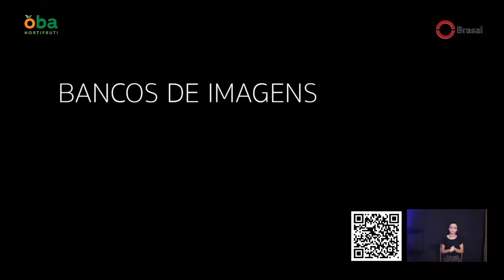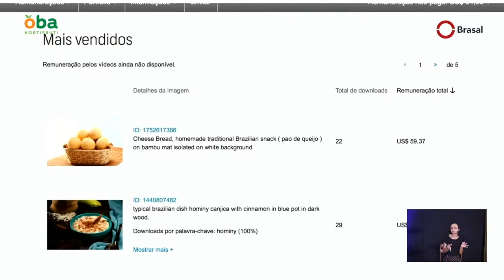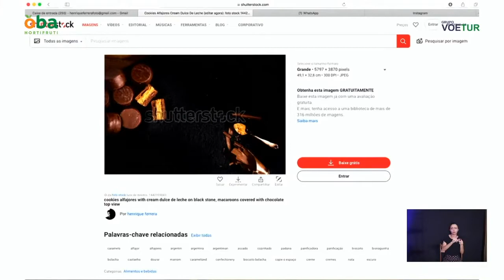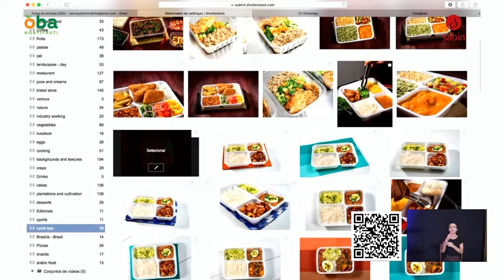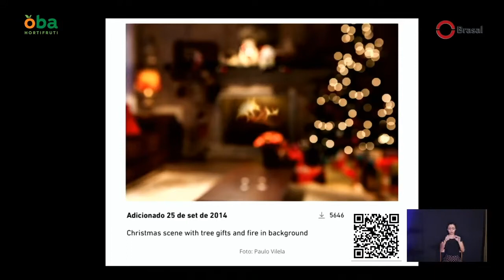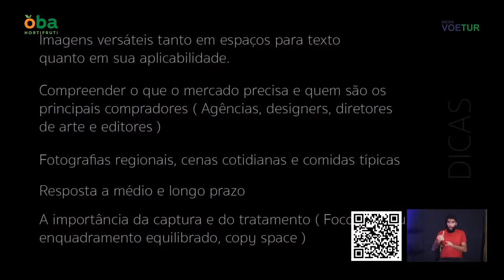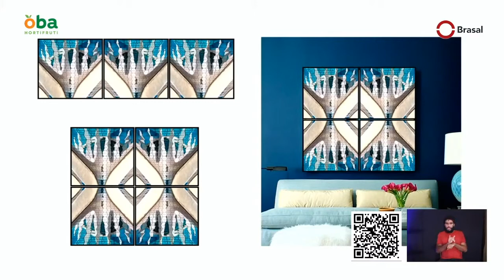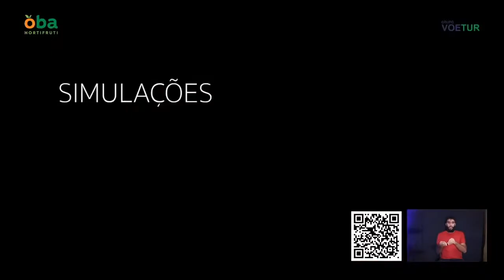Como ganhar dinheiro em banco de imagem e fine art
O ilustre fotógrafo Henrique Ferrera fala sobre os bancos de imagem e fine art como uma alternativa de se ganhar dinheiro na profissão fotógrafo.
Confira na palestra dada no no festival Brasília Photo Show 2020.
Sensacional!